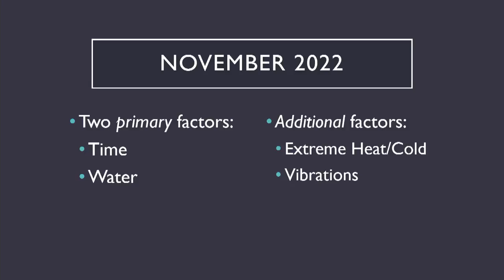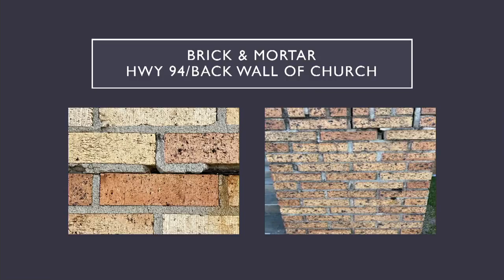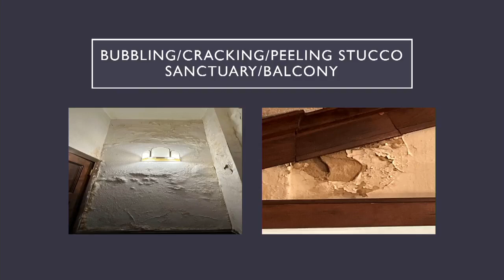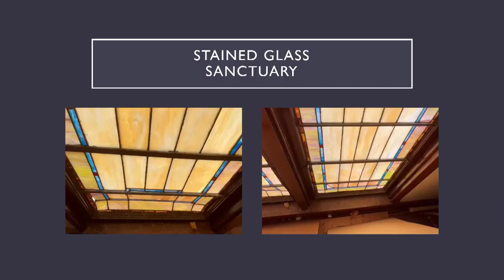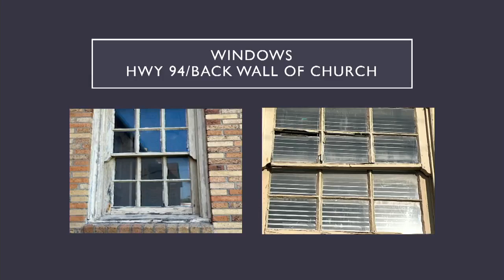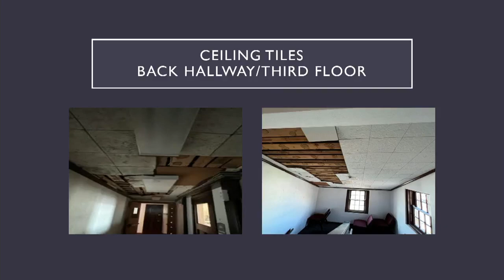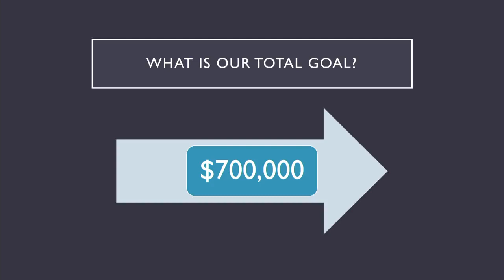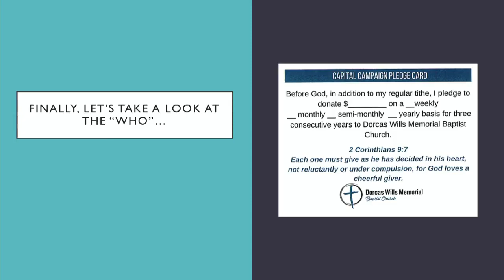DWMBC - Capital Campaign 11/13/22